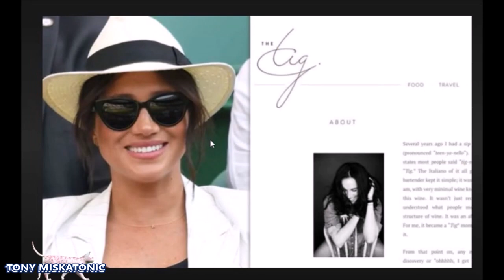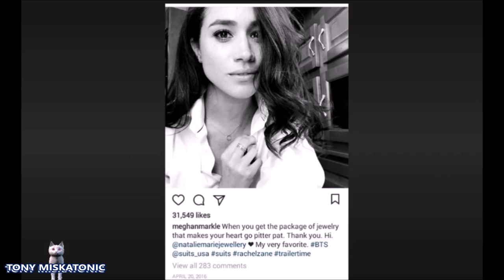MEGHAN MARKEL REVIVIRÁ SU BLOG DE ESTILO DE VIDA "THE TIG" EN OTOÑO.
Únete a este canal para acceder a sus beneficios:
Un pez gordo de Hollywood la criticó como "no un gran talento de audio" después de que se cancelara su serie de Spotify , por lo que no sorprende saber que Meghan Markle planea retirarse a un territorio más familiar.

La columnista Emily Prescott reveló que el blog de estilo de vida de la duquesa de Sussex, The Tig, que abandonó en 2017 mientras se preparaba para casarse con el príncipe Harry, regresará este otoño.

Después de solicitar la marca registrada del blog en noviembre del año pasado, la Oficina de Patentes y Marcas Registradas de los EE. UU. ha emitido ahora a The Tig un llamado documento de Aviso de concesión, ya que ninguna otra compañía ha cuestionado que sea una marca registrada.